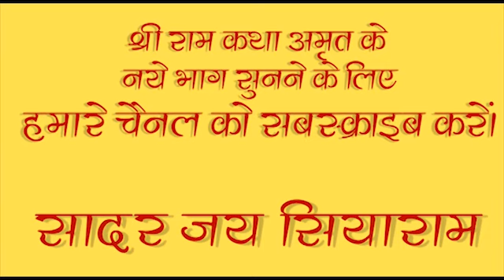धार्मिकता और ढोंग में क्या अन्तर है ? प्रवचन